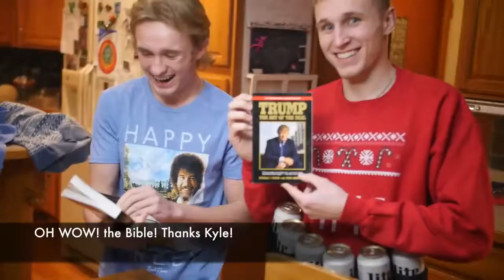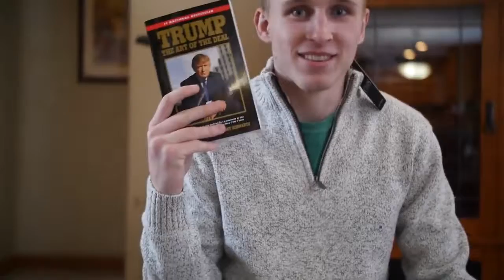BEST EVERY YEAR PEOPLE AND I LOVE THIS CHRISTMAS TIME WITH MMG!